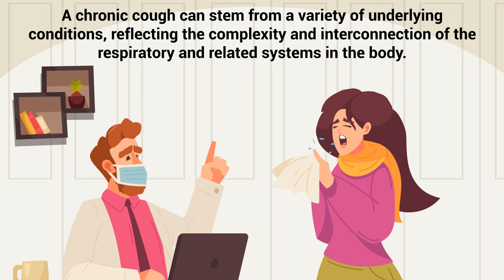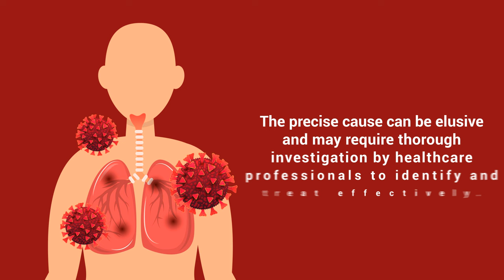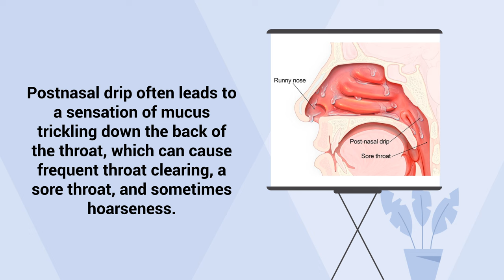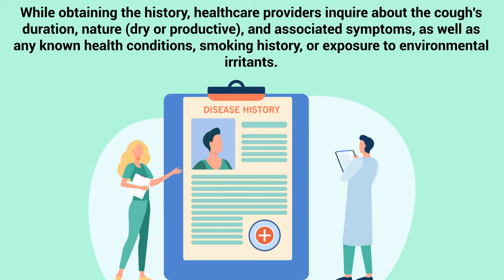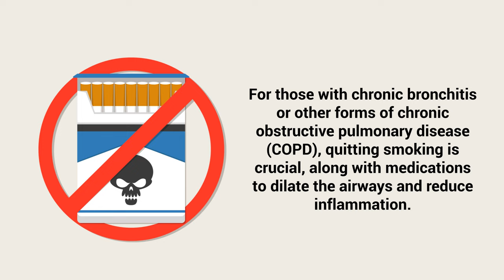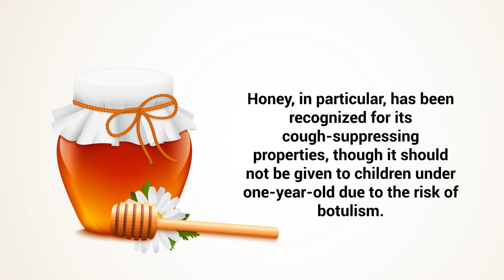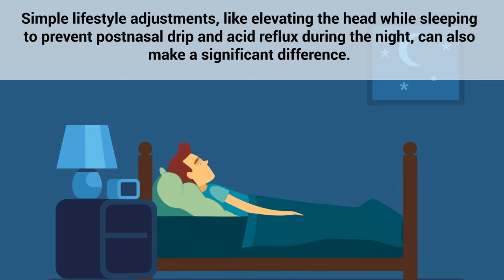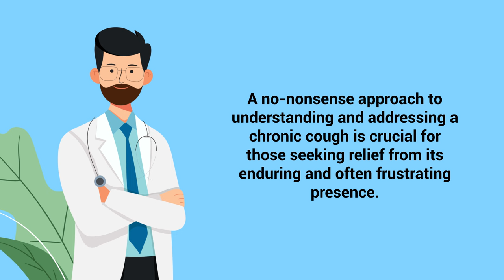Chronic Cough | Diagnosis, Causes, and Treatment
What is a Chronic Cough? This video covers the medical definition and provides a brief overview of this topic.

➡️ Causes
A chronic cough can stem from a variety of underlying conditions, reflecting the complexity and interconnection of the respiratory and related systems in the body. It is often a symptom of persistent issues such as asthma, where inflammation and sensitivity lead to frequent coughing, or gastroesophageal reflux disease (GERD), in which stomach acid flows back into the esophagus, irritating the throat and airways. Smoking is another common culprit, causing irritation and damage to the respiratory tract that can persist long after cessation.

Postnasal drip, where excess mucus from the nose drips down into the throat, can also trigger a chronic cough, as can conditions like chronic bronchitis, a form of chronic obstructive pulmonary disease (COPD) characterized by inflamed and narrowed airways. In some instances, a chronic cough may indicate more serious conditions such as lung infections, lung cancer, or heart failure, where the cough serves as a significant warning sign. The precise cause can be elusive and may require thorough investigation by healthcare professionals to identify and treat effectively.

The hallmark sign of a chronic cough is its persistence, lasting eight weeks or longer in adults and four weeks in children. Beyond its duration, the symptoms accompanying a chronic cough can vary widely, often providing clues to its underlying cause. For instance, a chronic cough may be dry or produce mucus (sputum), and it may worsen at night, impacting sleep quality. Individuals with a cough related to asthma might experience associated symptoms such as wheezing, shortness of breath, and chest tightness. In cases where gastroesophageal reflux disease (GERD) is the culprit, symptoms could include heartburn, chest pain, and a sour taste in the mouth, especially after eating or lying down.

Postnasal drip often leads to a sensation of mucus trickling down the back of the throat, which can cause frequent throat clearing, a sore throat, and sometimes hoarseness. When a chronic cough is caused by more serious conditions like lung cancer or heart failure, it might be accompanied by significant weight loss, unexplained fatigue, swelling in the legs, or a change in the cough's character. These varied symptoms underscore the complexity of diagnosing a chronic cough, as they reflect the diverse range of potential underlying conditions.

⏰TIMESTAMPS
0:00 - Intro
0:30 - Causes
1:30 - Signs and Symptoms
2:42 - Diagnosis
4:07 - Treatment
5:26 - Home Remedies
6:35 - Seek Help